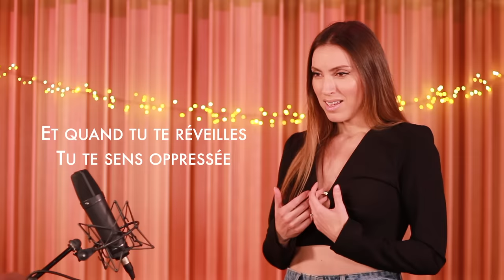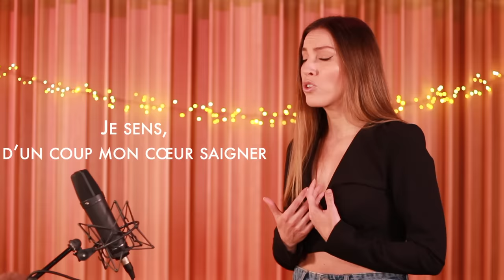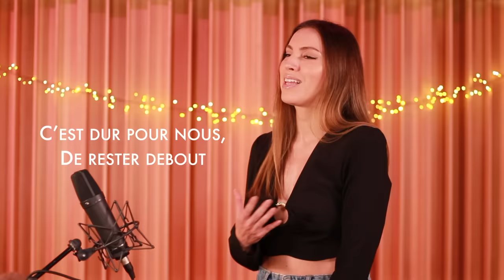GIRLS LIKE US ( FRENCH VERSION ) ZOE WEES ( SARA'H COVER )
Encore une pépite de Zoe Wees ❤️ j’aime beaucoup cette artiste, ce titre est aussi un coup de cœur 🥰 j’espère que ma version vous plaira 😘

Adaptation française : Sarah Hage ali / Nico Staf
Prod / Mix / recording : Nico Staf at Miscendo Studio
Réalisation : Nico Staf et Sarah Hage Ali